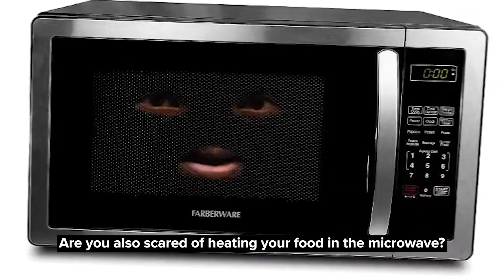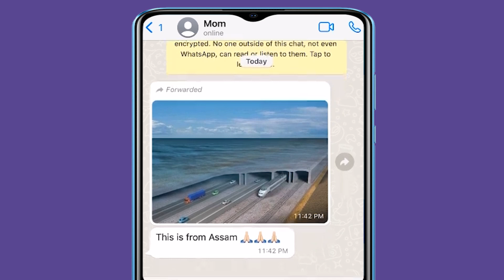Verify Kiya Kya? | How To Talk to Your Family About the Misinformation They Keep Sharing | The Quint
While talking to your family or even friends about the misinformation they share, be empathetic, and give them time to change their behaviour. Don’t shame them or expect things to change immediately. Watch our video to know more.